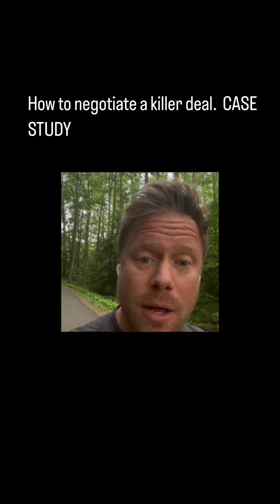May 23, 2023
How to create a deal.